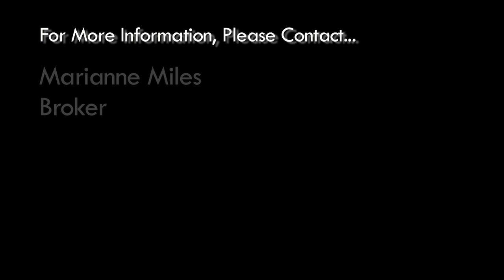1093 Robert Johnson Rd. -- HD Video Tour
A four bedroom water`s edge cottage, boasting a boathouse with accommodation, 2 covered slips, 2 lifts, a swim dock, sandy bottomed frontage, close to port(s) and clubs. A double sided fireplace provides warmth to both a family and dining room. Master with ensuite. A sweeping deck is drenched in sun the entire day on this southwest facing lot. New roof in 2009.